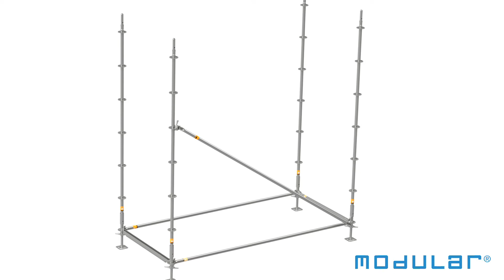Construction Stair 6 M - Modular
(Se)
Byggtrappa på plats som tillträdelseled fristående, eller åtkomst till byggnadsställning, för säker materialtransport och som en flyktväg.

Byggtrappan är godkänd enligt AFS 2013:4.
Tilläggs- eller integrerad åtkomsttrappa för säker åtkomst
Systemkompatibla trappor av aluminium
Bärförmåga 150 kg/m²
Lastklass 3
Bredd 0,61 m
Trappsteg höjd: 20 cm

(En)
Site stairway tower as site stairway tower, or upward scaffold access, for safe material transport and as an escape route.

Approved according to Scaffolding (AFS 2013: 4), Swedish regulations - The Swedish Work Environment Authority and EN12811-1.
Add-on, or integrated, access stairway for safe access
System-compatible stairways made of aluminium
load-bearing capacity 150 kg/m²
Load class 3
Width 0.61 m
Stair rise: 20 cm

(FI)
Työmaan portaikkotorni työmaaportaikkona tai ylöspäin rakennustelineille turvallisen materiaalinkuljetuksen ja poistumistien varrella.

Hyväksytty rakennustelineiden (AFS 2013: 4), Ruotsin säädösten - Ruotsin työympäristöviraston ja EN12811-1 mukaisesti.
Lisäosa tai integroitu pääsy portaikko turvallista pääsyä varten
Järjestelmän kanssa yhteensopivat alumiiniportaat
Kantavuus 150 kg/m²
Kuormaluokka 3
Leveys 0,61 m
Portaiden nousu: 20 cm

(NO)
Trappetårn på stedet som trappetårn eller tilgang til stillaset for sikker materialtransport og som en rømningsvei.

Godkjent i henhold til Stillas (AFS 2013: 4), svenske forskrifter - Arbeidsmiljøverket og EN12811-1.
Tilleggs- eller integrert tilgangstrapp for sikker tilgang
Systemkompatible trapper laget av aluminium
bæreevne 150 kg/m²
Lastklasse 3
Bredde 0,61 m
Trappestigning: 20 cm

(DK)
Stedetrappetårn som trappetårn eller adgang til stilladset for sikker materialetransport og som en flugtvej.

Godkendt i henhold til stilladser (AFS 2013: 4), svenske regler - Den svenske arbejdsmiljømyndighed og EN12811-1.
Tilføjet eller integreret adgangstrappe for sikker adgang
Systemkompatible trapper i aluminium
Bæreevne 150 kg / m²
Lastklasse 3
Bredde 0,61 m
Trappestigning: 20 cm